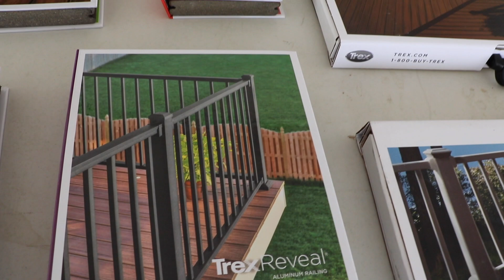Alf Curtis Home Improvements - Quinte West (Belleville) Grand Opening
Alf Curtis Home Improvements - Quinte West (Belleville) Grand Opening of the Alf Curtis Home Improvements Castle Building Centre

On May 13 & 14th, 2017 Alf Curtis Home Improvements celebrated the grand opening of it's new lumberyard and fabulous retail store and design centre in Quite West, Ontario.

Watch Brent Perry, President of Alf Curtis and Preston Collins, Manager of the store as they walk us through the store and introduce us to the dignitaries. Alf Curtis has 3 locations to service you in Peterborough, Lindsay and now Quinte West/Belleville ON.
1983 Old Hwy 2 in Quinte West (between Trenton and Belleville on Old Hwy 2) Phone: Shop online 24/7 at alfcurtis.com